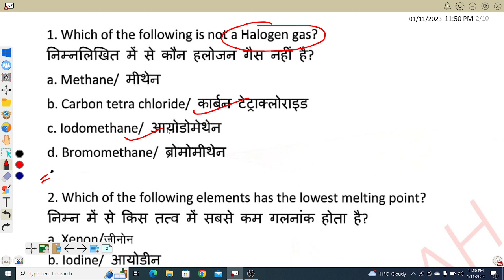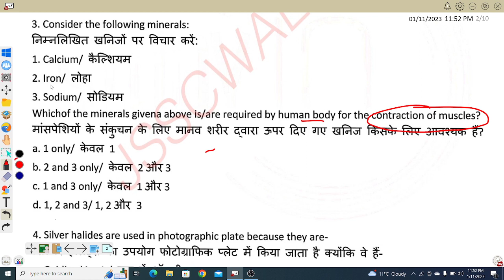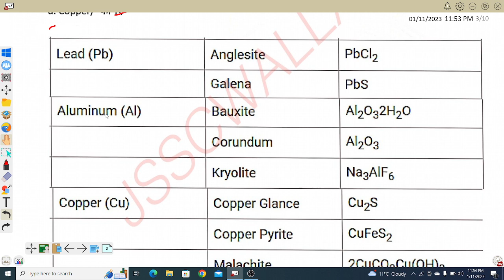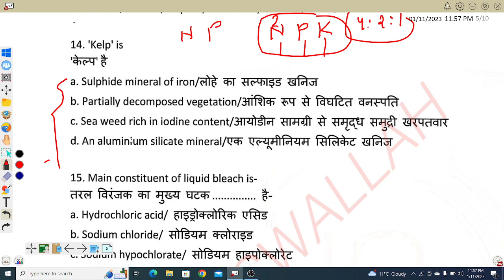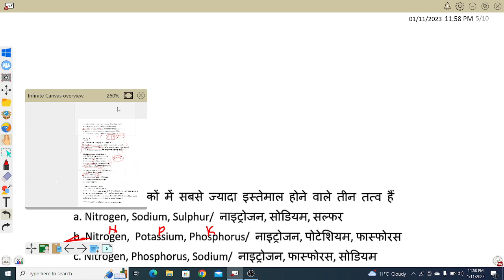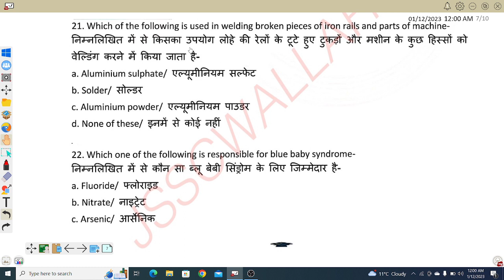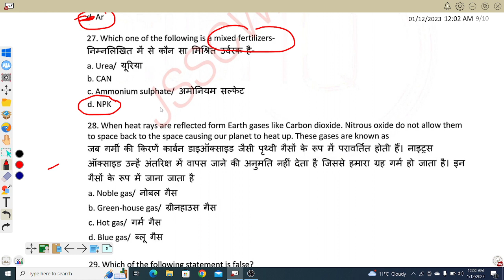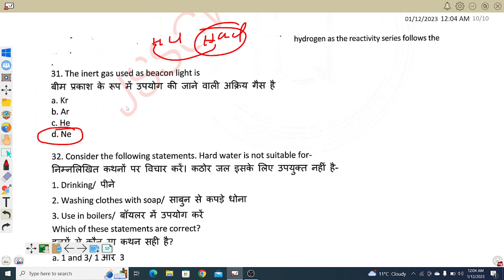JSSC CGL ,ATOMIC STRUCTURE PART-1||जरूर आएगा यहाँ से प्रश्न